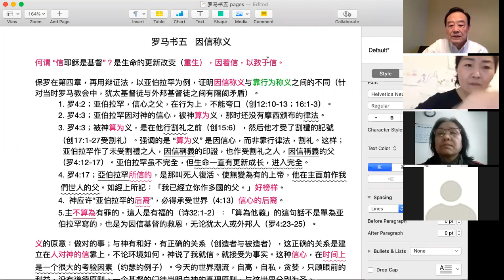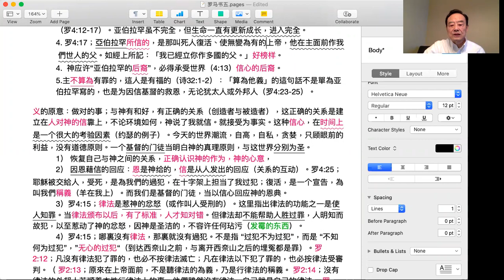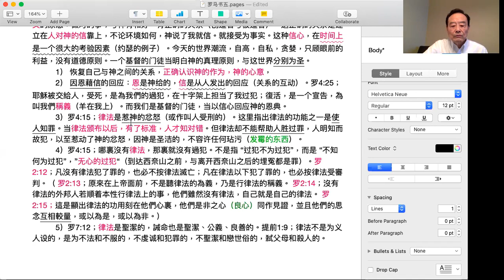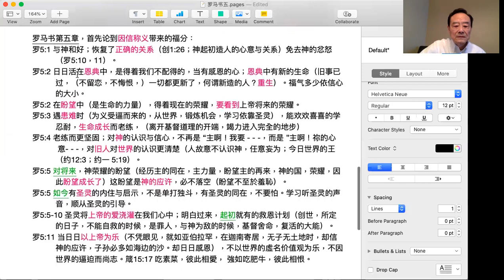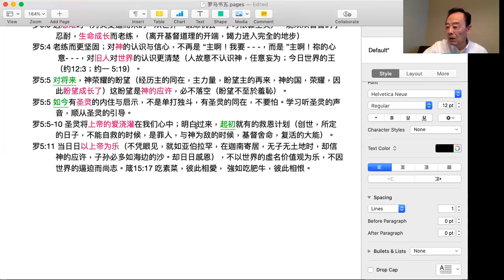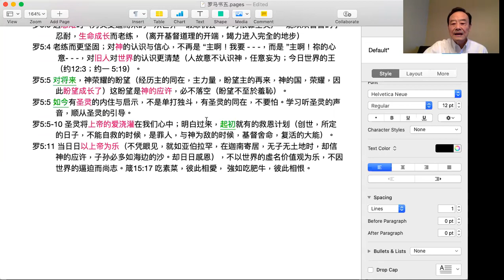裝備課程：羅馬書（五）| 葉昆建傳道 | 20210207